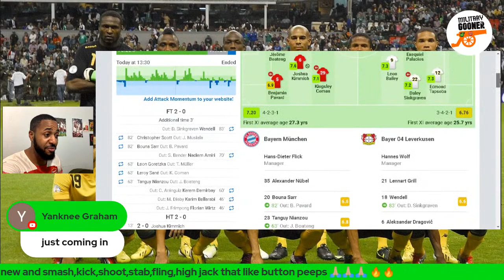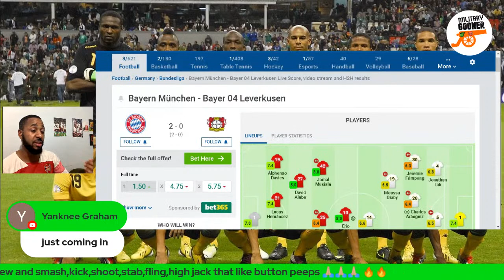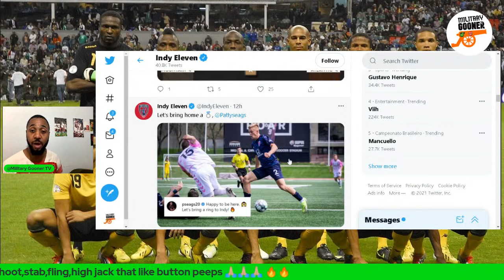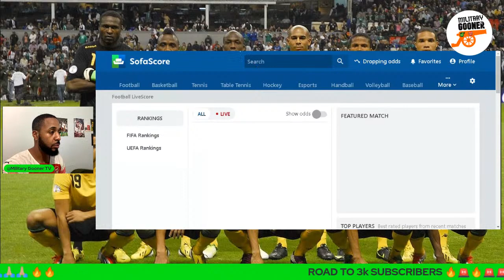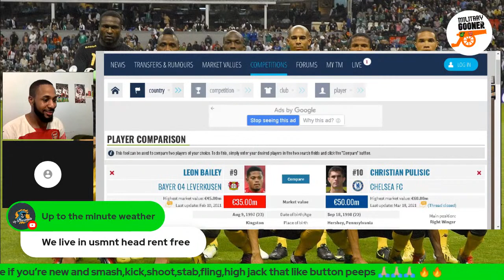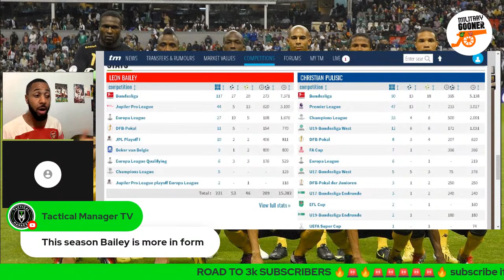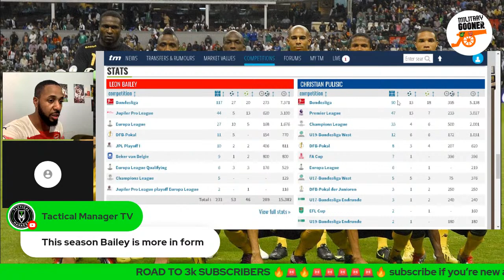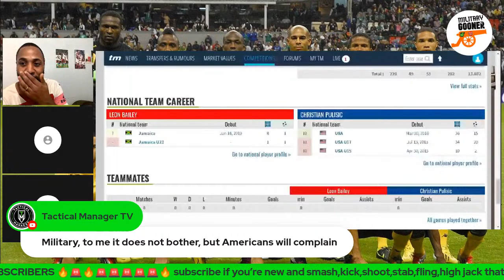Reggae Boy Peter Lee Vassell Training with USL team Indy Eleven | Leon Bailey Harsh Defeat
Reggae boy Peter Lee Vassell Training with USL team Indy Eleven, Leon Bailey Harsh Defeat against Bayern Munich. The Reggae Boyz still shine for there clubs!!
let's have a look on whats happening with the reggae boyz.

I am a passionate football fan who cover Arsenal & the Reggae Boyz, We are a Football Fan Media for real, passionate and positive football fans. Things to look out for on this channel:

Tuesday: Reggae Boyz content 7:00 pm EST / 1:00 UK ( Live Stream )

Wednesdays: @imaxit football Collab

Thursday: Reggae Boys content (Live Stream)

ZSXv2Buj/